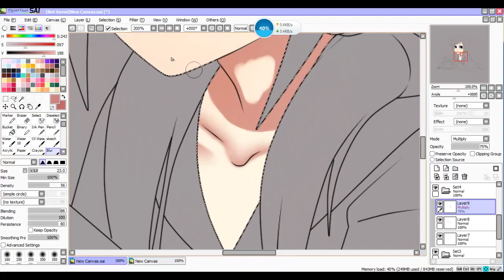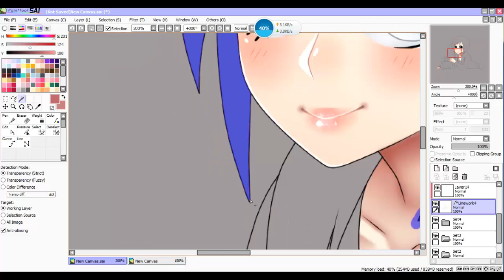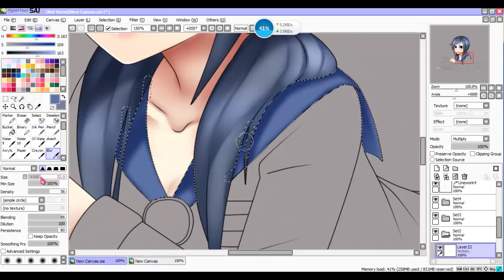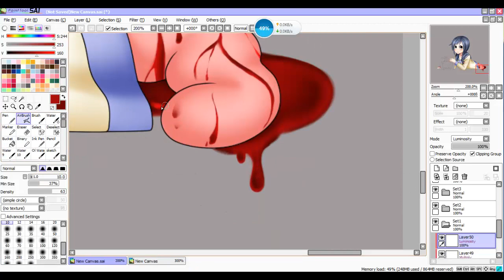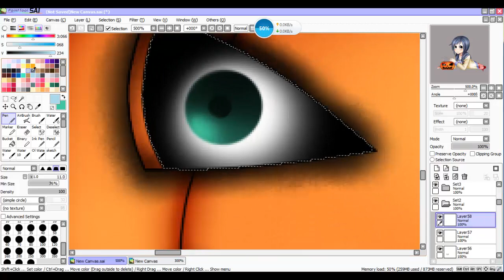Halloween Special - Ayumi Shinozaki [Speedpaint]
Hopefully the first of many Halloween Special speedpaints! :D